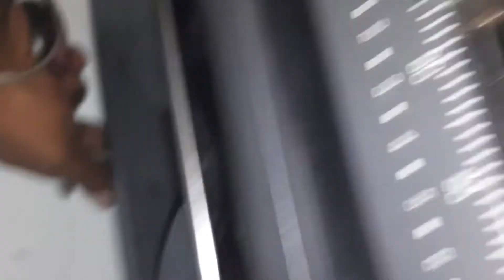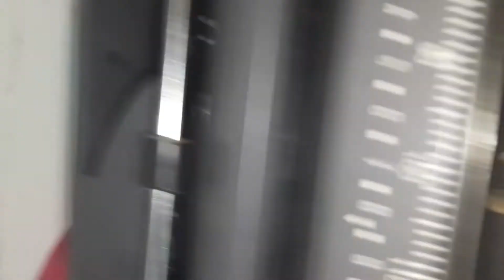Right side margin problem in godrej typewriter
Typewriter carriage problem right side margin problem